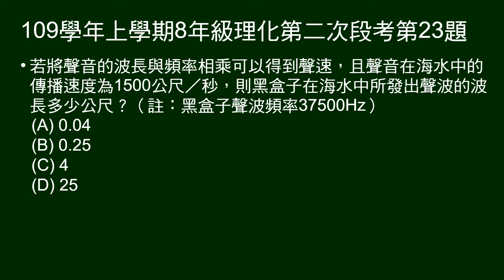109學年上8年級理化二段第23題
21～23題題組：
說明飛機裝有黑盒子。

第23題問：給聲波在海水速度，問黑盒子在海中發出聲波的波長。